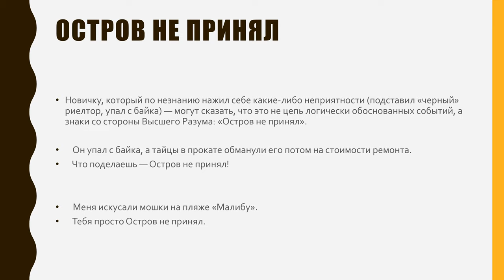Что значит "Остров не принял"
Распространенное идиоматическое выражение у Тайцев, используемое корифеями в отношении понаехов.